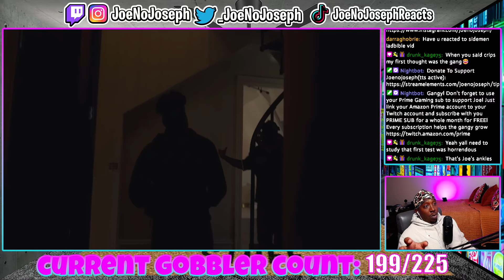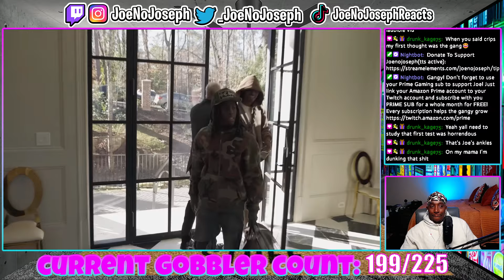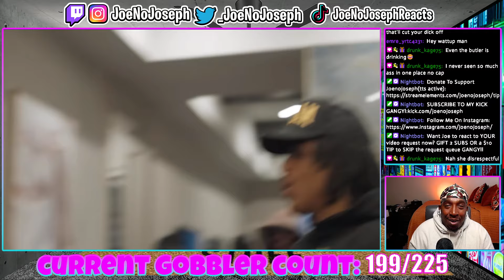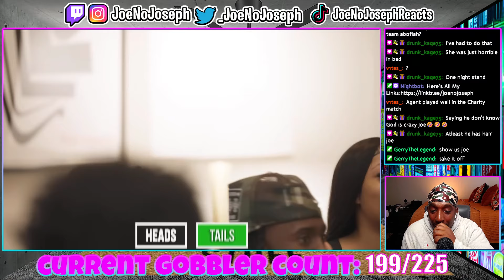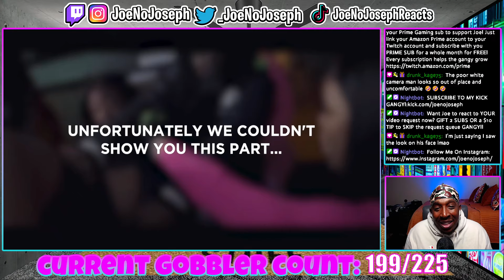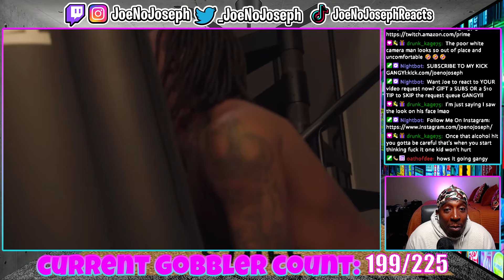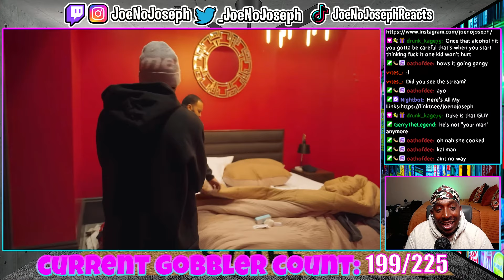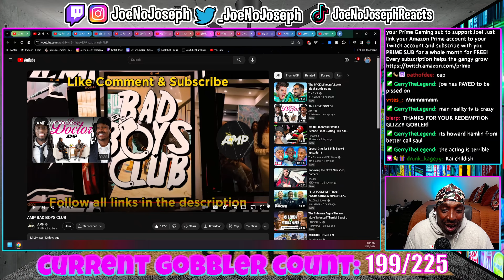AMP BAD BOYS CLUB (REACTION)